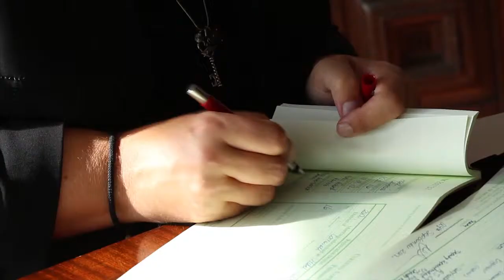Wedding Video Cornwall - Payne Highlight Reel Sep '12, California Hotel, Newquay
Wedding video for Martin & Tara, who were married at the California Hotel in Newquay , Cornwall, on the 29th September 2012.

It was a warm afternoon with the late September sun and the guests were able to make full use of the balcony for drinks and mingling.

Here are some of their highlights...